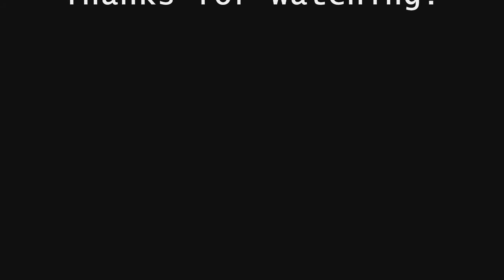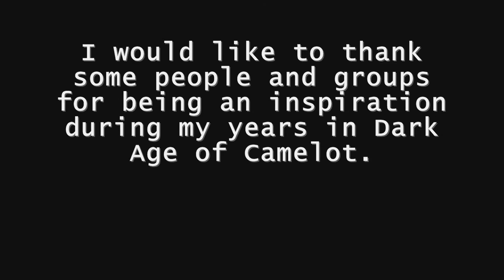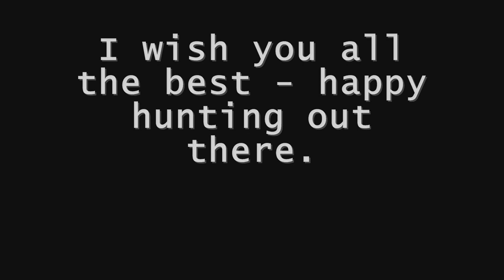The Dwarf and The Norse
Laid back DAoC US Classic BG RvR video, just for fun and not meant to show "skilz" or anything.

Recorded in Thidranki.